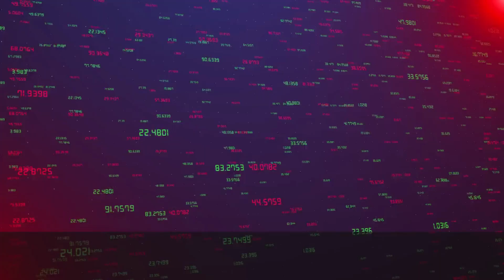Discovering Angola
The Facts channel is a platform that provides users with verified and accurate information on various topics. It is a reliable source for people who want to stay informed and learn more about the world around them. From science and technology to history and current events, this channel offers a wealth of knowledge that is presented in a concise and accessible format. Whether you are a student, a professional, or just someone who enjoys learning, the Facts channel is a great resource for expanding your knowledge and understanding of the world.